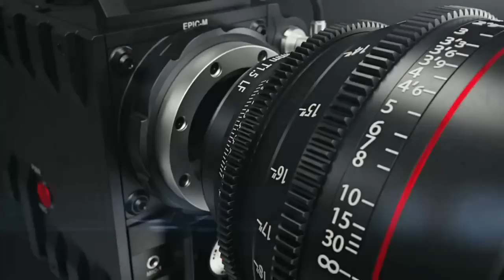Charijuge Kare Udhara-2 | ଚାରିଯୁଗେ କରେ ଉଦ୍ଧାର | Ladhei Pala ଲଢେଇ ପାଲା Nrusingha Hota,Lambodar Behera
ବିଷୟବସ୍ତୁ : ଚାରିଯୁଗେ କରେ ଉଦ୍ଧାର
ପ୍ରଥମଦଳ : ଗାୟକ ତତ୍ତ୍ୱ ବିଭୂଷଣ : ଲମ୍ବୋଦର ବେହେରା
ଦ୍ୱିତୀୟଦଳ : ଗାୟକ ଯୁବସମ୍ରାଟ : ନୃସିଂହ ହୋତା
ବିଚାରକ : ବାଲିପଡ଼ା, କଟକ

ପାଲା ଏମିତି ଏକ ଲୋକ କଳା ଯେଉଁଥିରେ ପୁରାଣ କାହାଣୀ, ସଙ୍ଗୀତ, ନୃତ୍ୟ ଓ ନାଟକର ସ୍ୱାଦ ମିଶିକି ରହିଥାଏI“ UKS Tv” ଚ୍ୟାନେଲ୍  ନୂଆ କାର୍ଯ୍ୟକ୍ରମ" ଲଢେଇପାଲା" ରେ ଦୁଇ ପ୍ରତିପକ୍ଷ ଦଳ ମଧ୍ୟରେ ଦମଦାର ଲଢେଇରୁ ଦର୍ଶକ ଭରପୁର ମନୋରଞ୍ଜନ ପାଇଥାଆନ୍ତି I ଏହି କାର୍ଯ୍ୟକ୍ରମ  ଆପଣଙ୍କ ମୋବାଇଲ ପରଦାରେ ମଧ୍ୟ ସୋମବାର ରୁ ଶନିବାର ରାତି ୯ଟା ଦେଖିପାରିବେ I